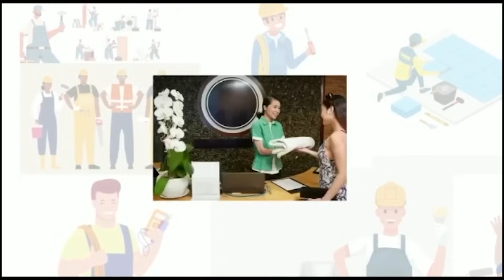Indian Women Run When They See African Men, I Have Indian Nkrataa But It Is Not My Destination